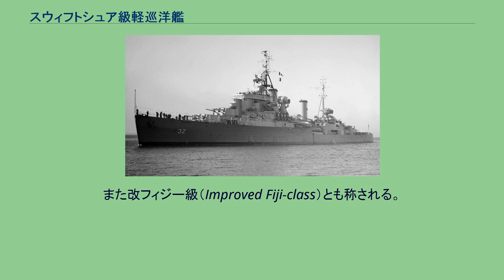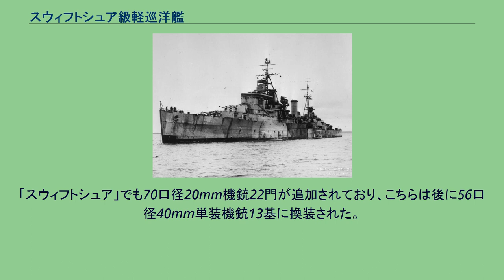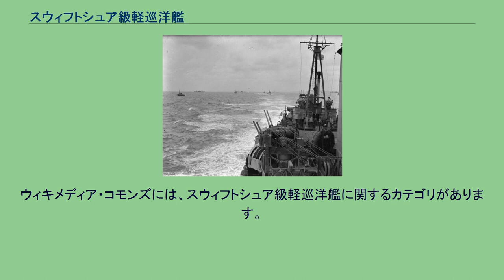スウィフトシュア級軽巡洋艦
スウィフトシュア級巡洋艦（スウィフトシュアきゅうじゅんようかん、英語: Swiftsure-class cruiser）は、イギリス海軍の軽巡洋艦の艦級。
1番艦「マイノーター」は完成と同時にカナダ海軍の所属となり「オンタリオ」と改称したが、この旧名からマイノーター級と称されることもある。
また改フィジー級（Improved Fiji-class）とも称される。
1936年にワシントン海軍軍縮条約が失効した後、イギリス海軍では、同年に策定した新海軍力標準によって、巡洋艦の大規模建造を再開した。
同年度では、条約型のタウン級の系譜の最終発展型にあたるエディンバラ級とともに、防空艦としてのダイドー級が建造された。
また翌1937年度ではダイドー級の建造を継続するとともに、新設計のフィジー級の建造が開始されて、防空巡洋艦と大型軽巡洋艦の建造が進められていくことになった。
しかし第二次世界大戦が勃発すると、対潜戦と対機雷戦の必要が切迫したことから、1940年度計画では、巡洋艦の建造は全て取り下げられた。
続く1941年度で巡洋艦の建造が再開されることになったが、海軍当局は、既にダイドー級の追加建造は不要であると考えるようになっていた。
当初は8インチ砲搭載の重巡洋艦7隻の建造が要望されていたが、後に8インチ砲搭載の重巡洋艦4隻と6インチ砲搭載の軽巡洋艦3隻に改訂された。
この軽巡洋艦として建造されたのが本級である。
「オンタリオ」 船首楼型で3–4インチ (76–102 mm)の水線部装甲をもち、砲塔とその下部を4インチ以下の装甲で囲むという設計は、戦間期のイギリス巡洋艦に共通したものであった。
本級でも、基本設計はフィジー級をベースにしているが、フィジー級前期型で過重兵装のために安定性を損なった反省から、6インチ砲塔3基を無理なく搭載できるように改訂が加えられた。
船体の幅は0.3メートル拡張され、また航空艤装を廃止して格納庫が不要になったことで、艦橋構造付近が簡素な形状となり、クレーンの装備数も1基に減少した。
横メタセンタ高さ（GM値）は、フィジー級では3.5フィート (1.1 m)であったものが、船体の拡幅によって、本級では4–4.25フィート (1.22–1.30 m)となった。
機関はフィジー級以降の構成が踏襲された。
ボイラーはアドミラルティ式3胴缶4基で、蒸気性状は圧力400 lbf/in2 (28 kgf/cm2)、温度250 °F (121 °C)とされた。
蒸気タービンはパーソンズ式ギアード・タービン4基で、72,500軸馬力を発揮した。
なお本級では燃料搭載量が若干増加しており、20ノット巡航時の航続距離は5,130海里から5,550海里へと延長された。
「マイノーター」の舷側に2基配置された10.2cm（50口径）連装高角砲 主砲としては、50口径15.2cm砲（BL 6インチ砲Mk XXIII）を3連装のMk XXIII砲架と組み合わせて、艦首側に2基と艦尾側に1基の計3基搭載した。
同砲は、リアンダー級で採用されて以降、イギリス軽巡洋艦の主砲として連綿と搭載されてきた砲であった。
なおイギリス海軍で就役を継続していた「スウィフトシュア」では、後にタイガー級と同じ50口径152mm連装砲（6インチ砲Mk.26）への換装が計画されたものの、砲と新型レーダーの生産が遅れたために、実現しなかった。
対空兵器の強化も図られており、45口径10.2cm高角砲（QF 4インチ砲Mk XVI）は10門（連装5基）に増設された。
高角機銃としては39口径40mm高角機銃（ヴィッカース QF 2ポンド・ポンポン砲）16門（4連装4基）を搭載する設計とされており、また「オンタリオ」では竣工直前にポンポン砲4基と56口径40mm単装機銃4基が追加された。
「スウィフトシュア」でも70口径20mm機銃22門が追加されており、こちらは後に56口径40mm単装機銃13基に換装された。
魚雷兵装としては、53.3cm三連装魚雷発射管を片舷1基ずつ計2基装備した。
ウィキメディア・コモンズには、スウィフトシュア級軽巡洋艦に関するカテゴリがあります。